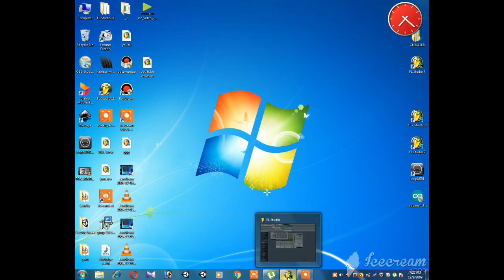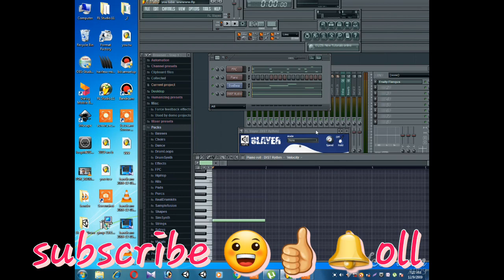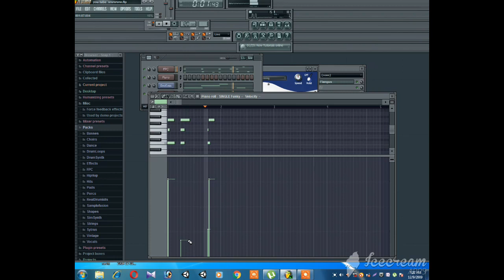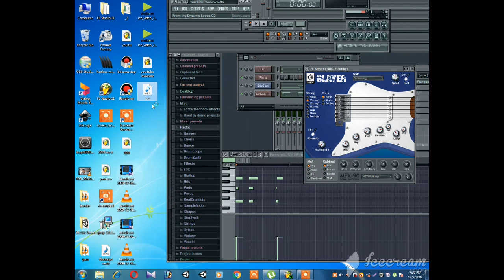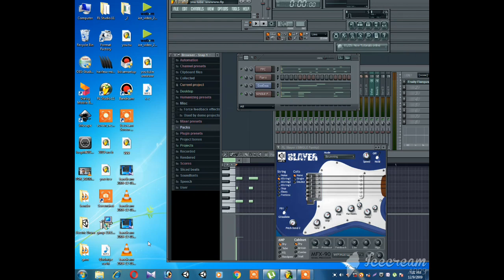how to make a song in fl studio /howto make fl editing royal us sri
oyata asada thamangeema sinduwak hadanna  .man kiyala dennam enna🎺🎹📯👍👉🎻🎧fl studio make asong in fl studio ,සින්දු   crete music tracks a sing phone /computer 🥁❤️📯📯📯fl studio loop7,how to make a song on fl studio ,how to make song sinhala
ma gayana karana sama geethayakma bala ganeemata mage channel eka cubscribe karagana yanna amathaka karanna epa==